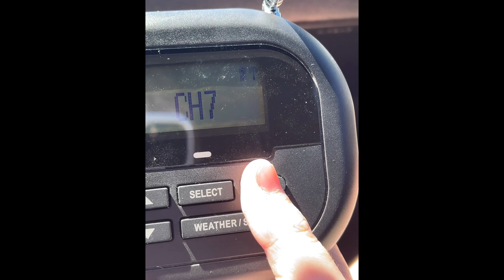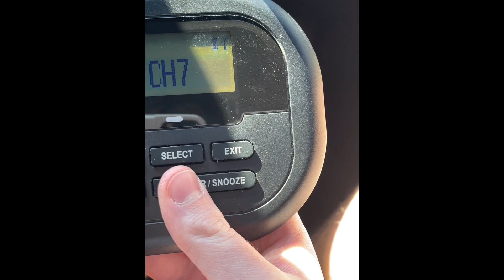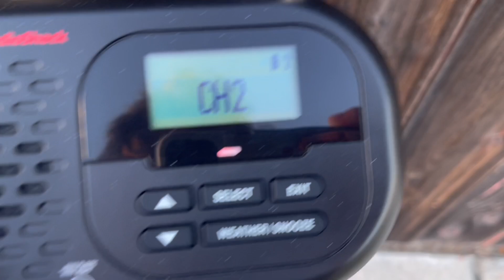(NO EAS) Interestingly Worded MTR Coastal Hazard Messages (2023)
0:00 - Beach Hazard Statement on KEC49 due to Cold Water Shock Hazard

1:08 - High Surf Advisory on WNG655